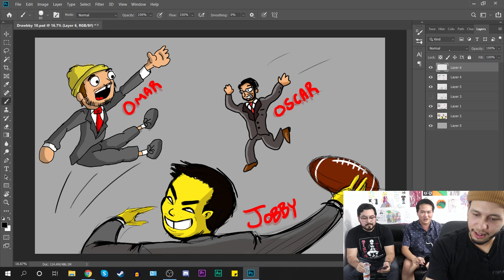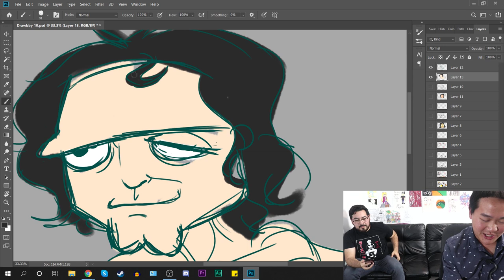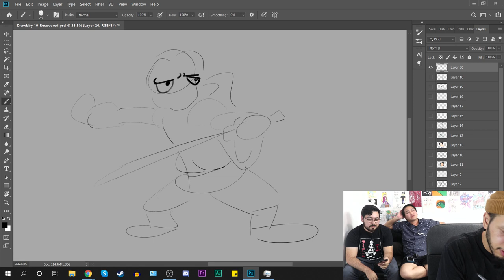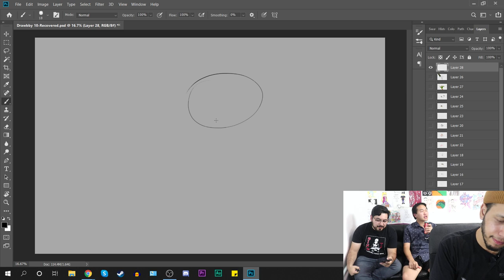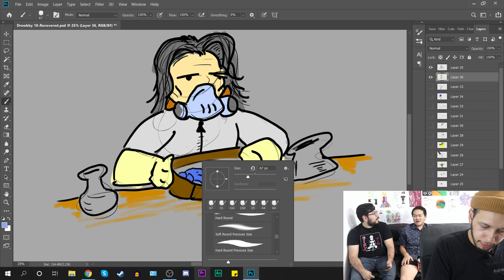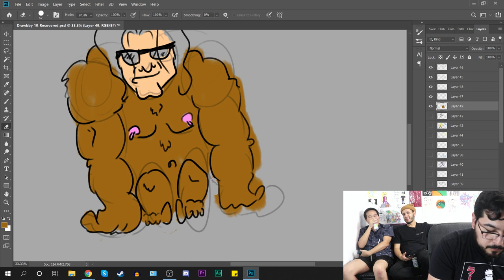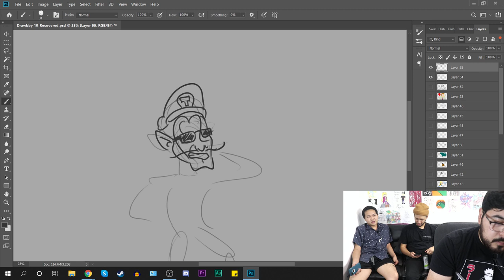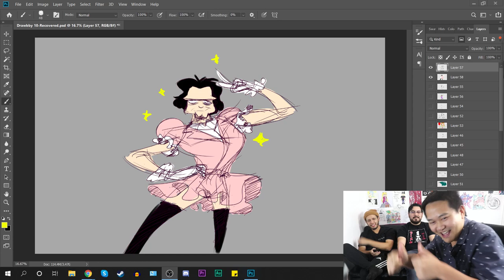RED DRESS Reveal (+ Drawing Tommy Wiseau)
JobbytheHong and friends Civil and PockaPunch draw Tommy Wiseau AND reveal a song called Red Dress, a song based on the Room and produced by Civil and Jobby.

FOLLOW Jobby on Social Media!